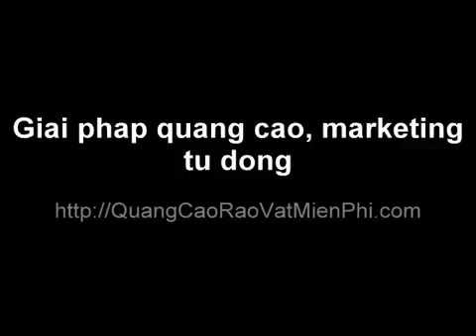[Quảng cáo hot] - Quảng Cáo Bao Cao Su